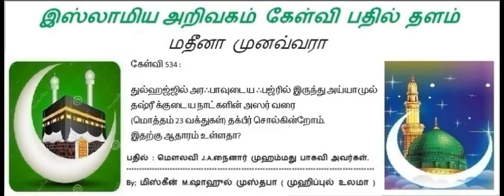534 - துல்ஹஜ்ஜில் அரஃபா அன்று (மொத்தம் 23 வக்துகள்) தக்பீர் சொல்கின்றோம். இதற்கு ஆதாரம் உள்ளதா?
கேள்வி 534 :

துல்ஹஜ்ஜில் அரஃபாவுடைய ஃபஜ்ரில் இருந்து அய்யாமுல்
தஷ்ரீக்குடைய நாட்களின் அஸர் வரை
(மொத்தம் 23 வக்துகள்) தக்பீர் சொல்கின்றோம்.
இதற்கு ஆதாரம் உள்ளதா?